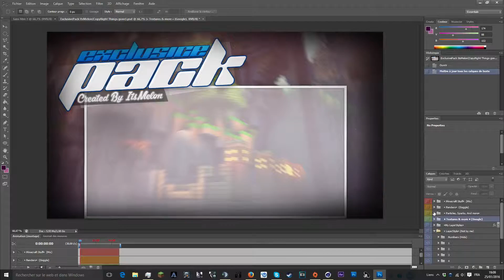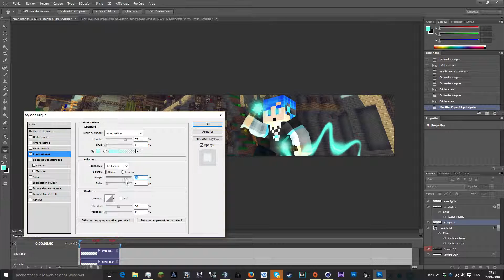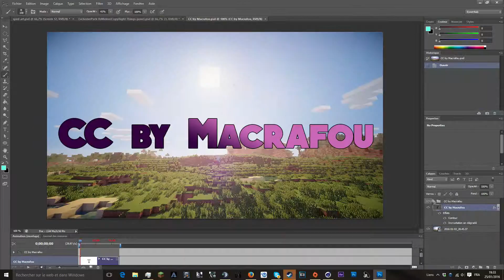[GFX] Speed Art - Build UniVersiTy - By Macrafou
Bien le bonjour à tous !
Aujourd'hui nouvelle vidéo de gfx !